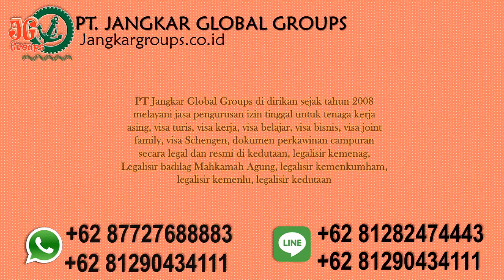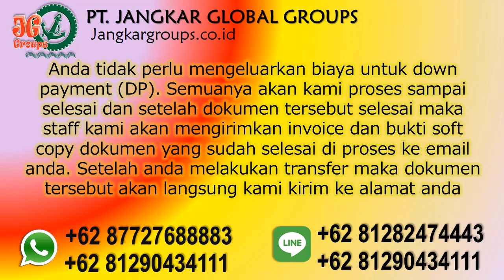Biro Persyaratan Menikah Untuk WNA BELGIA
Biro Persyaratan Menikah Untuk WNA BELGIA Bingung bagaimana caranya mengurus dokumen perkawinan campuran wni wna mulai dari pembuatan perjanjian pranikah, CNI/NOC/Avidavid di kedutaan, mengurus ke KUA/Catatan Sipil dan mengesahkan dokumen perkawinan ke kedutaan ? Klik saja :